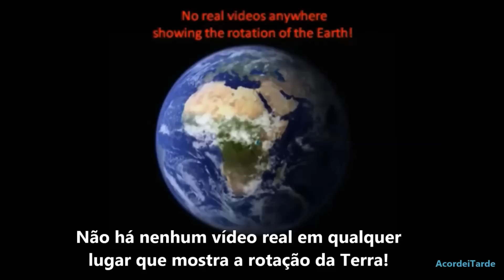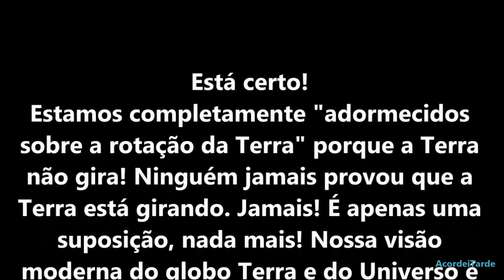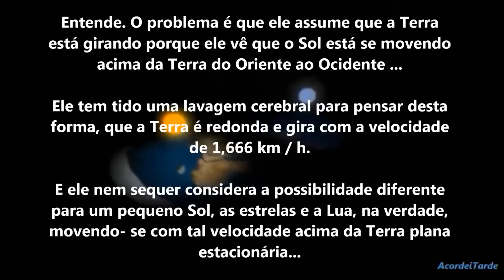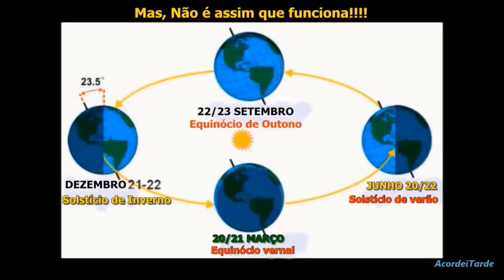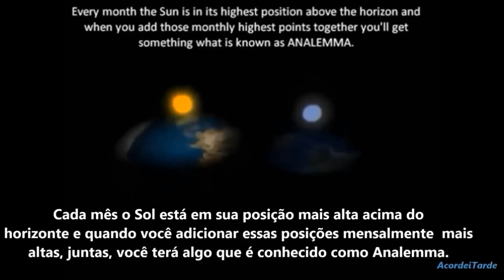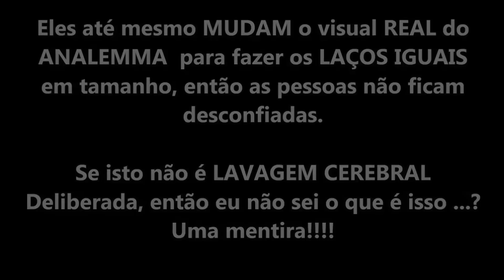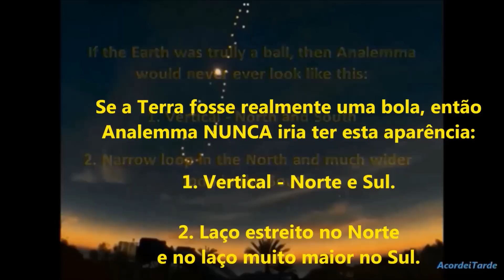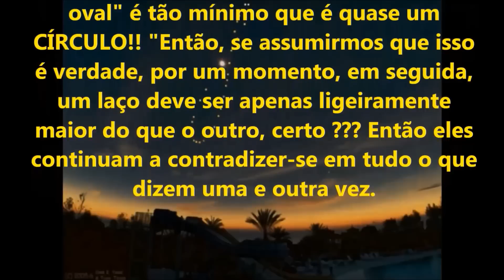Terra Plana - E os Analemas Solares!!!!!!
Analema
Analema é o termo usado em astronomia para designar um grafo da posição do Sol no firmamento num determinado lugar, marcada à mesma hora em dias sucessivos (isto é com intervalos aproximados de 24 horas ou seus múltiplos) ao longo de um ciclo anual. A figura gerada assemelha-se a um 8 assimétrico. O 8 estará quase vertical se a posição do Sol à hora escolhida for próxima do meridiano do lugar (por volta do meio-dia solar verdadeiro), inclinando-se progressivamente para a esquerda ou direita com o seu afastamento (esquerda de manhã; direita à tarde).